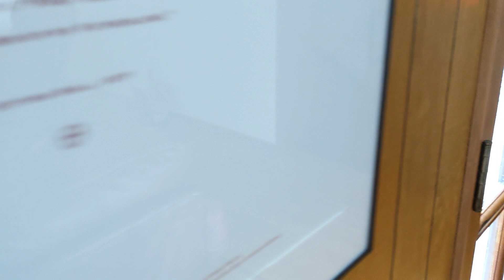April 12 2022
April 12 2022 blizzard at Red Oak House